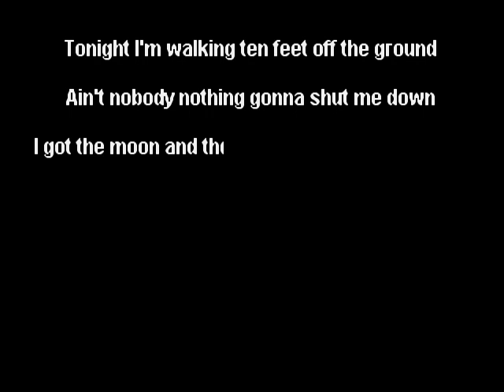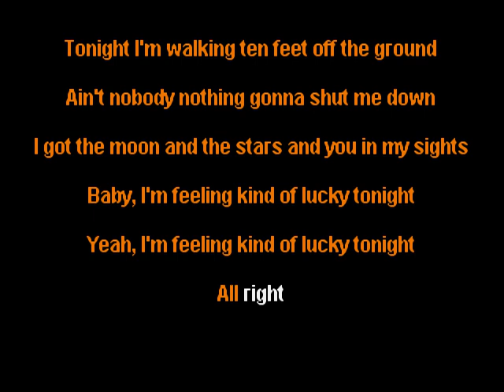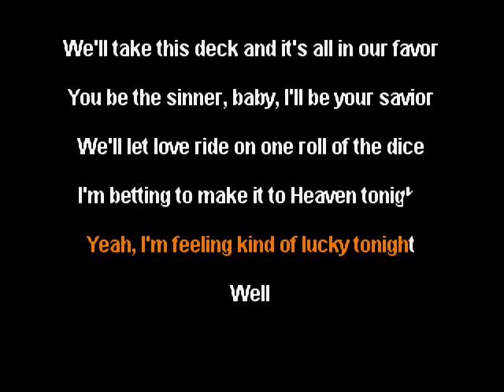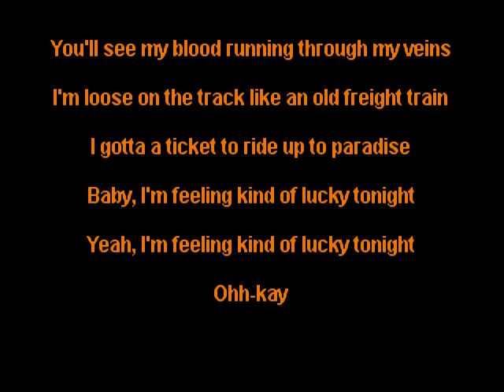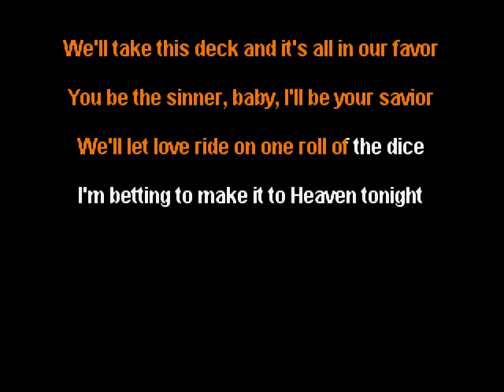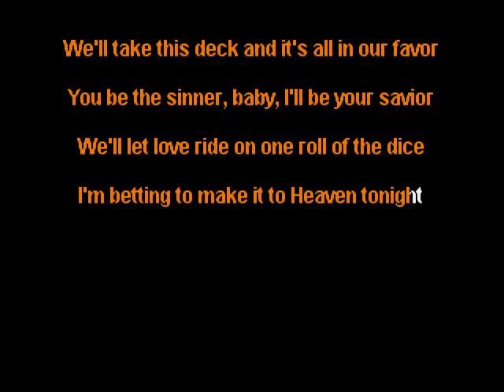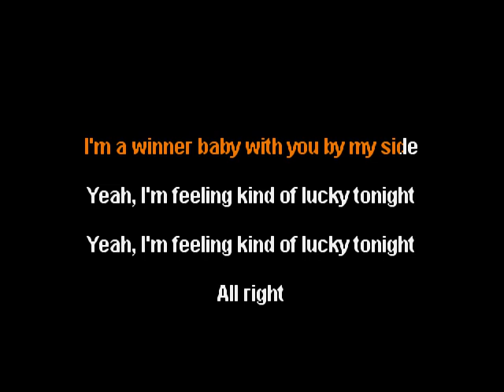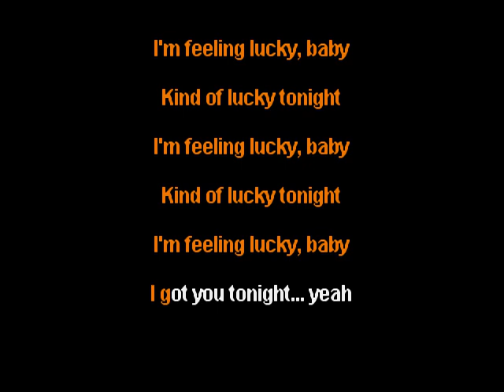Charlie Major - I'm Feeling Kind Of Lucky Tonight - clay wood karaoke